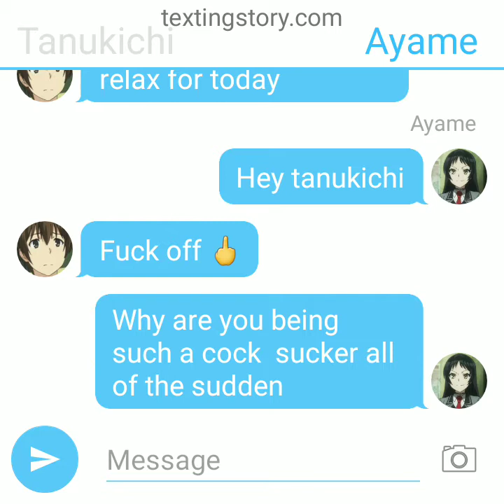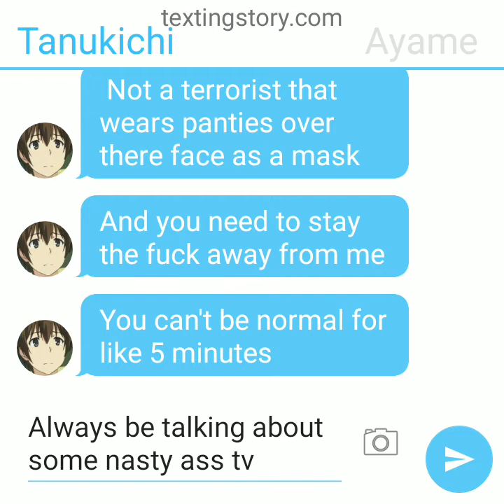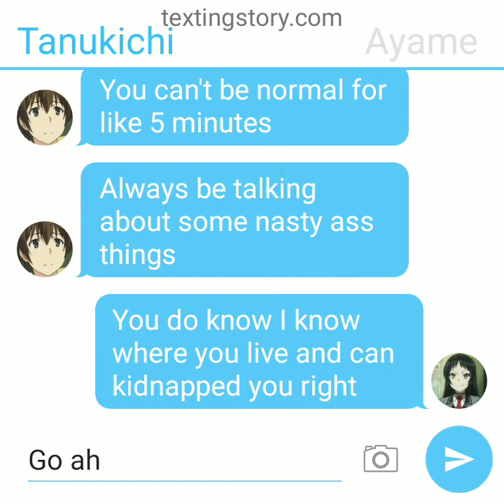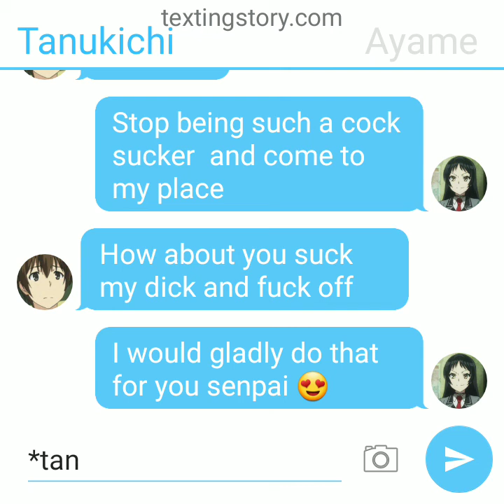shimoneta group chat 2 tanukichi had enough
no intro
sorry if the audio is messed up

Twitter: Group chat story
Steam: group chat story